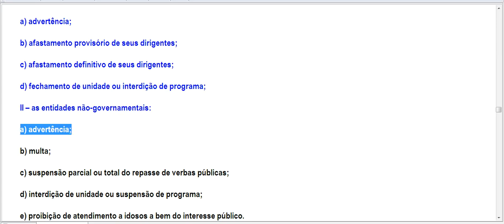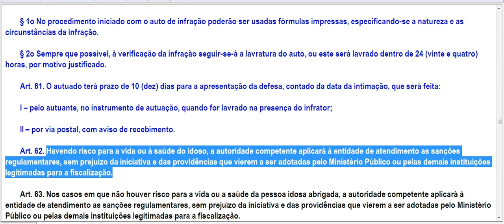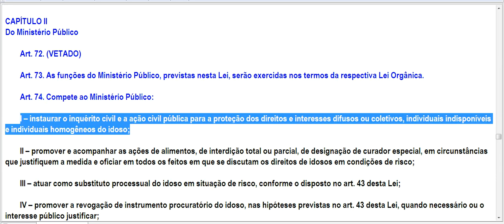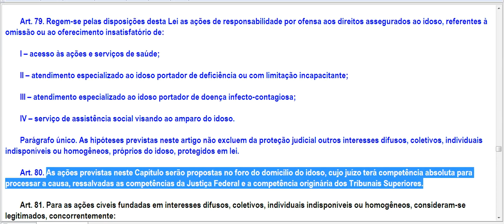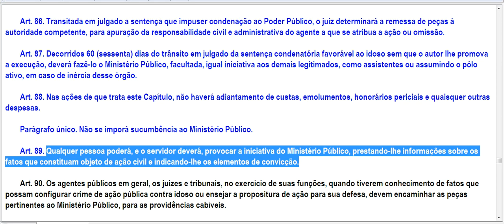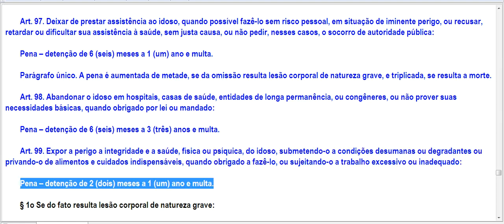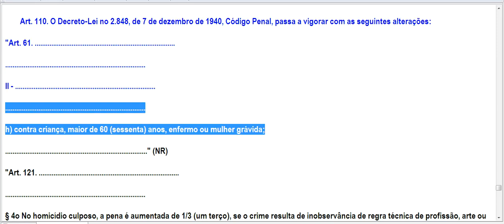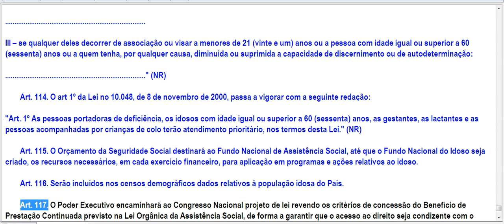Lei 10.741/03 - Estatuto do Idoso (art.52 a 118)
LEI Nº 10.741, DE 1º DE OUTUBRO DE 2003.
Dispõe sobre o Estatuto do Idoso e dá outras providências.